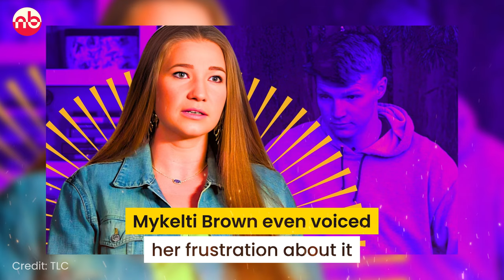Sister Wives Season 19 New Look Trailer | TLC | Is this the end of the Era?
Sister Wives Season 19  New Look Trailer will be released shortly, Here in this video we're discussing about what may happen in the upcoming season of Sister Wives Season 19.

Watch the video till the end to know about Sister Wives Season 19 details.